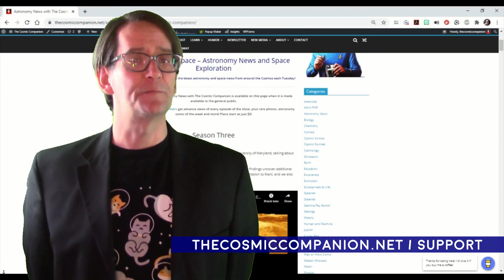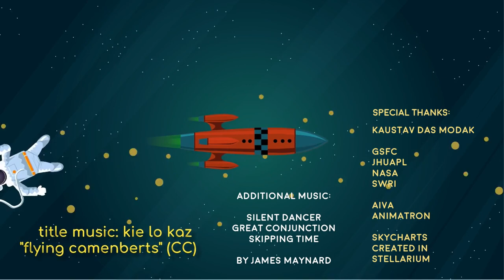Jupiter and Saturn Closing in on the Great Conjunction of 2020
Jupiter and Saturn are closing in on each other, readying for the Great Conjunction of planets on December 21.

Here's a look at what's happening, what to expect, and what to look for during this once-in-a-lifetime event.

And, what does all of this have to do with Robin Hood?